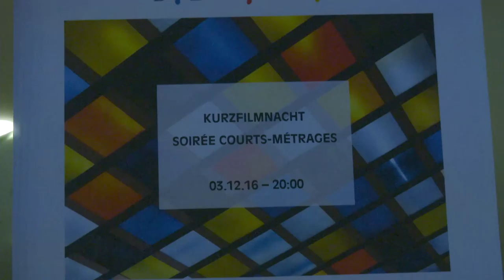ffwinside - Französische Filmwoche 2016 : Episode 4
Heute im ffwinside : der Animationsfilm MEIN LEBEN ALS ZUCCHINI mit Filmkomponistin Sophie Hunger, die Regisseure des Dokumentarfilms RESET über Benjamin Millepied, der Schauspieler Louis Garrel aufm roten Teppich und die Kurzfilmnacht im Centre Francais de Berlin (in Partnerschaft mit Clermont-Ferrand Short Film Festival).

Aujourd'hui, dans ffwinside : le film d'animation MA VIE DE COURGETTE avec la compositrice Sophie Hunger, les réalisateurs du documentaire RELEVE sur Benjamin Millepied, le comédien Louis Garrel sur le tapis rouge et la nuit des courts métrages au Centre Francais de Berlin (en partenariat avec le Clermont-Ferrand Short Film Festival).